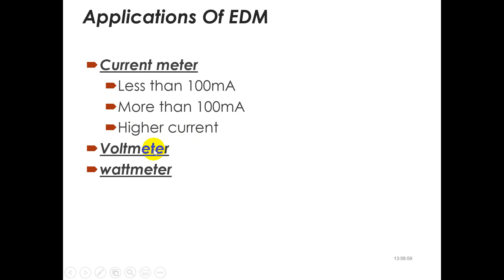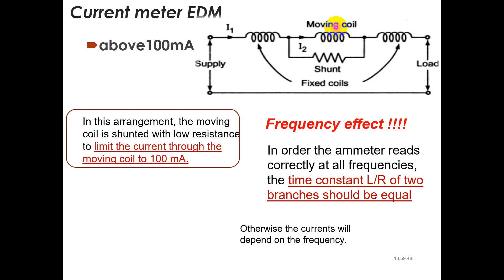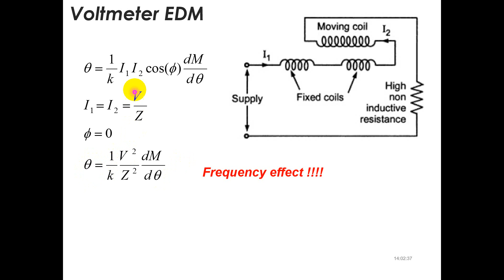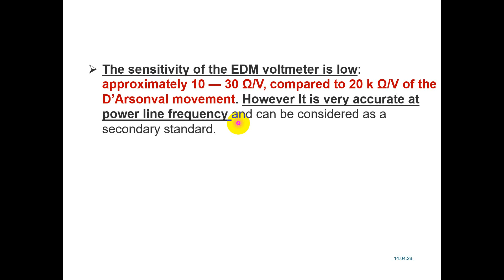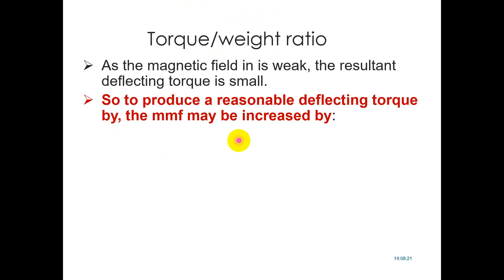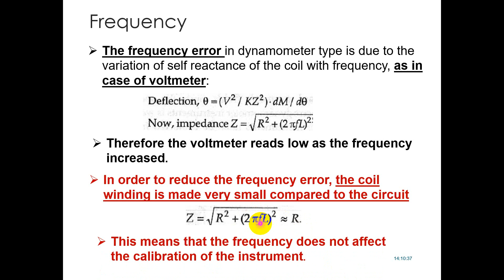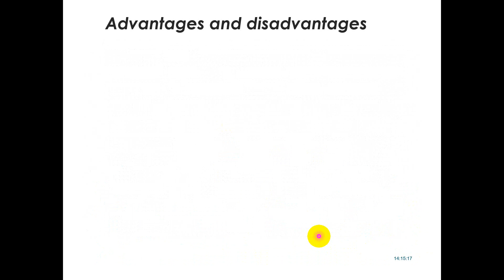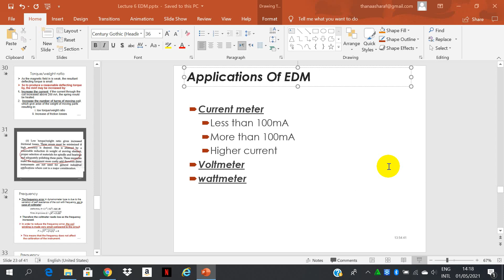Lecture 6 part 2